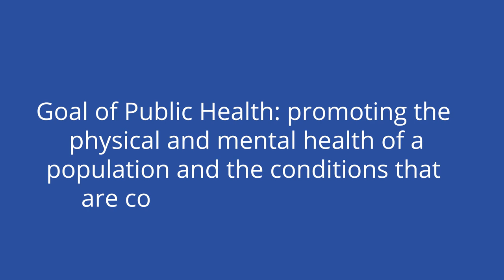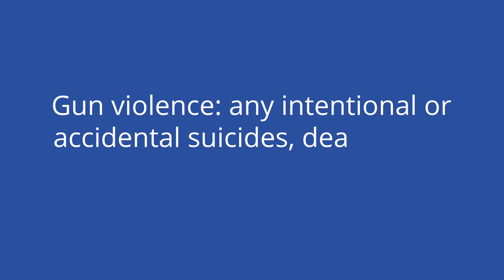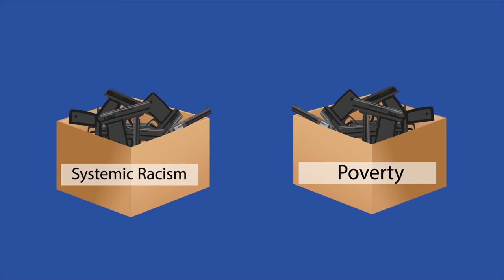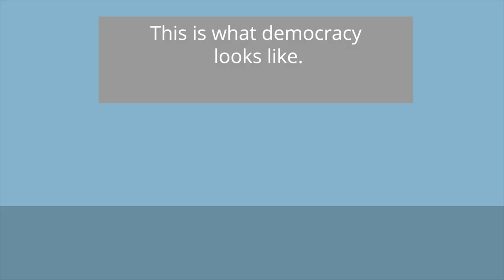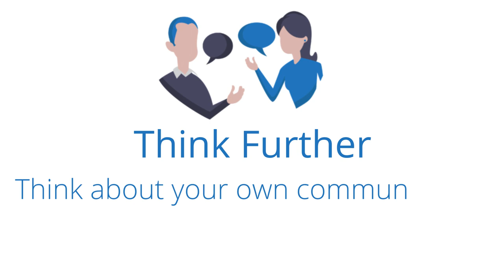Gun Violence: Stop the Shots - Public Health Series | Academy 4 Social Change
Gun violence includes any intentional or accidental suicides, deaths, and injuries caused by firearms.

1. Think about your own community. Is gun violence an issue? If so, what consequences are there?
2. Why do you think poverty and gun violence are associated?
3. Think about a public health issue (e.g., malnutrition, or a pandemic like COVID-19 or the swine flu). What similar aspects does this issue have to the gun violence crisis?

**Contents
00:00 - Introduction
00:29 - Explanation
00:57 - Definition of Gun Violence
01:05 - How It Works
04:00 - So What?